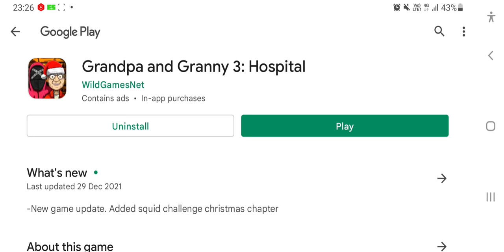Granny and grandpa chapter 3:New update gameplay in tamil/horror/on vtg!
Help the hospital guards and learn Grandpa and Granny's backstory. Horror Game 3

The Grandpa and Granny 3: Death Hospital Horror game invites you to the third adventure escape from granny and grandpa. This time, you will have to escape from a burning mental hospital for criminals.

The patients created real chaos. Now it is not just a hospital, but a deadly hospital. There is fire everywhere; the exits are blocked; psychos are running around, and, of course, granny and grandpa are among them.

Who do you think helped granny and grandpa out if they had been kept in isolation wards? Of course, it was Mister Dog, their younger son. But he was not the only one. Involuntarily, you also participated in the escape. Want to know why? Download the horror game Grandpa and Granny 3: Death Hospital and try to escape from the nightmare hospital. Then you will learn the full story of the old couple and how you helped them escape.

The third game about granny and grandpa will tell you how the whole story began and how the olds ended up in the hospital for the most dangerous criminals. The hospital is more like a prison: it is well-equipped to ensure the safety of the staff and prevent escapes of the patients.

It was a typical working day for the hospital security. Suddenly, someone cut off the power. All the wards were open, and real chaos and horror began. All the personnel were evacuated but you, as a security guard, must keep the situation under control and restore order. Thankfully, you are not alone — your partner is here to help you.

If you fail to restore order, you are left with only one option — run away and call the police. As for the olds, they are not in a hurry to leave the hospital — they want to have some fun. Grandpa and granny started a chase, and they will not be satisfied until hide-and-seek is played to the final. Hide-and-seek is their favorite game, but for those who hide, it’s a real ordeal that feels more like a horror game.

Escaping from the hospital is a challenging task as all the entrances and exits are blocked. Multiple puzzles, the restless grandpa and granny, Mister Dog, and lots of psychos — all of this makes the game incredibly complicated and scary.

Find one of the four escape options and run away. Move quietly, stay hidden, look for objects, and use everything you see on your way to help you escape. And, most importantly, work together with your partner — this is crucial for a happy ending.

On completing Grandpa and Granny 3: Death Hospital, you will learn the backstory for the first game: what made the old couple so vicious and why they like to play scary games.

The third game about granny and grandpa reveals all their dreadful secrets. But there is more to it. The horror game boasts several game levels. The unusual system of level completion makes Grandpa and Granny 3: Death Hospital very dynamic and exciting. The game will consist minimum of two parts. Check for updates so that not to miss a new part and lift another shroud of secrecy from the story of the old couple and Mister Dog.

The third game about granny and grandpa includes an advanced shop that allows players to go through the trials faster. The shop has new items that significantly simplify the gameplay but, at the same time, make it more dynamic.